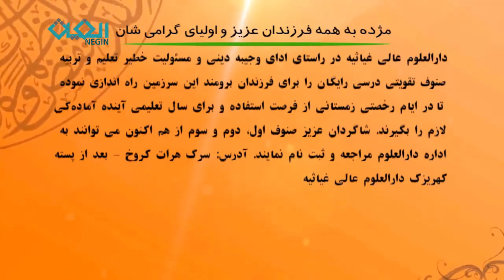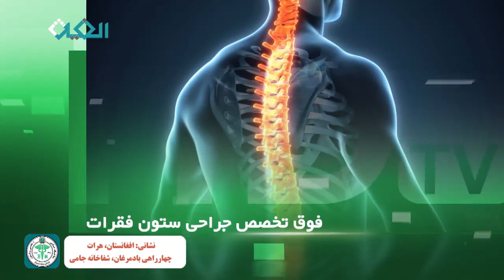در مسیر زندگی